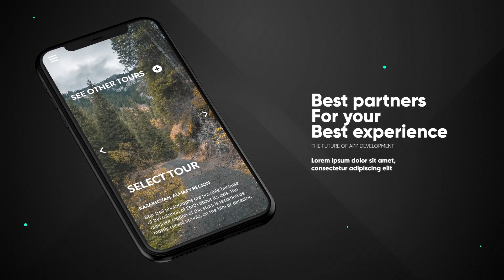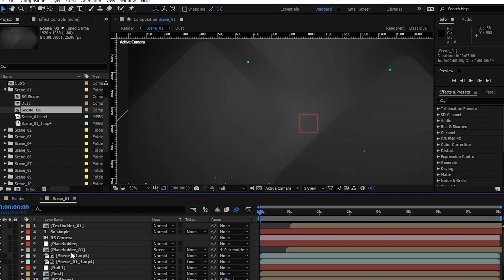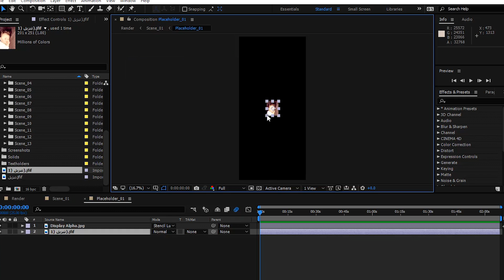قالب برومو لعرض التطبيقات مجانى Free promo template for displaying applications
Download
After Effects CC, CS6 | No Plugin | 1920x1080 | 77 M
13 Pre Rendered 3D Scenes
8 seconds each
Modular structure
Modern design
Smooth animation
Full HD resolution 1080p
AE CC12 and higher compatibility
free templates for premiere pro,
free templates for video editing,
free templates after effects,
intro youtube unicorn,
intro youtube untuk anak,l,
video intro youtube no copyright,
video intro youtube free,
edit video intro youtube,
free templates christmas,
free templates photoshop,filmora 9 free templatesafter effects free templates logo reveal,
انتقالات وتاثيرات كين ماستر,
انتقالات نصوص كين ماستر,
انتقالات نصوص للبريمير,
انتقالات موشن جرافيك,
انتقالات عام 2021,
اقوى 10 انتقالات,
انتقالات 2020,
انتقالات 2021,
انتقالات 2021 الدوري السعودي,
filmora 9 انتقالات,
انتقالات فيلمورا 9
free templates youtube banner,
top 10 free templates,
10 free templates transitions preset,
top 10 free templates intro,
top 20 free templates 2020,
wordpress free templates 2020,
after effects free templates 2020,
filmora 9 free templatesfree transitions and effects for premiere pro,
free transition effects,
free video transition,
free video transition effects